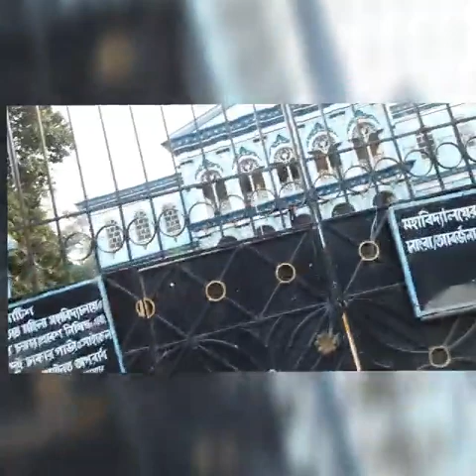OUTING VLOG TO CHANDANNAGAR || FIRST TRAVEL VLOG || THE WEIRD BANGALI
Photography : Anurag Banerjee
Videography : Anurag Banerjee